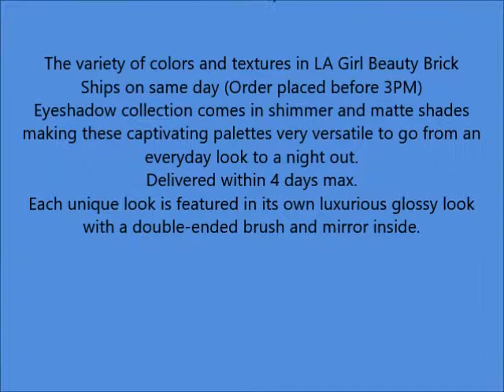LA Girl Beauty Brick Eyeshadow 4 Color Choices GES331 Nudes